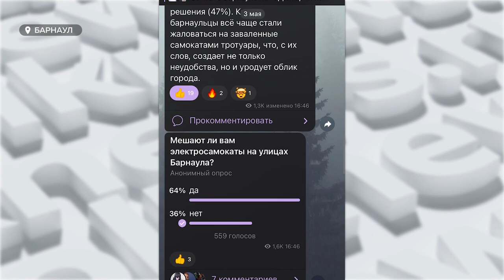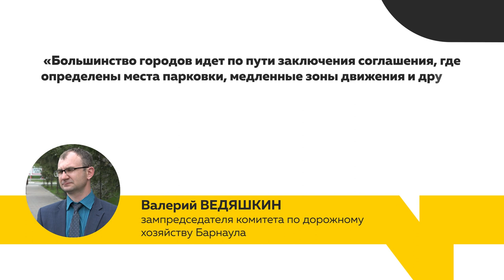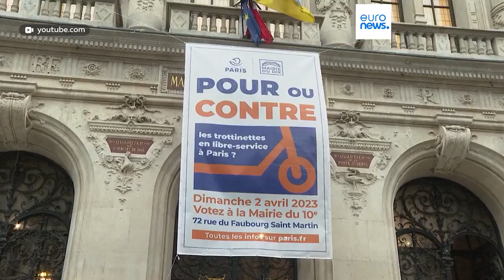Шквал двухколесных! Барнаульцы жалуются, что город завалило самокатами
Барнаульцы жалуются, что город завалило самокатами. Пешеходы вынуждены запинаться об эти устройства, ведь двухколесных кидают буквально на каждом шагу. А вопрос их правильного размещения до сих пор не урегулирован.  Такая проблема, к слову, наблюдается и в других городах страны. Возможно ли найти решение? И что говорят на это эксперты?